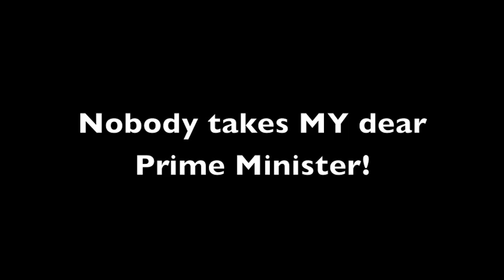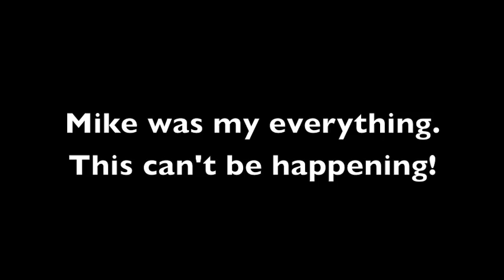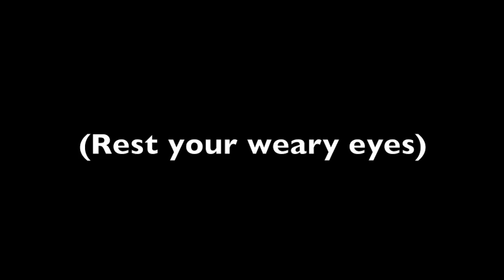Fire and Smoke from a Mexican Barrel: A Silent Film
A tale of three agents, seeking revenge against four bandidos, for the death of their Prime Minister.

Starring, in order of appearance:
Josh Espinoza,
Jesse Espinoza,
Joey Espinoza (as Prime Minister and later one of the four bandidos),
Jack Powers,
Nathaniel Bearup,
Connor Mitchellweiler,
Daniel Larsen